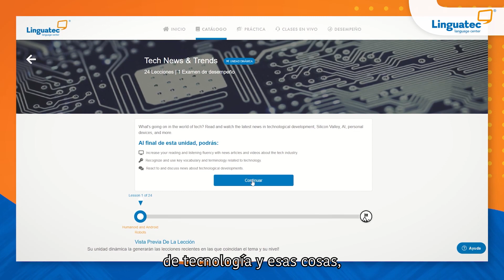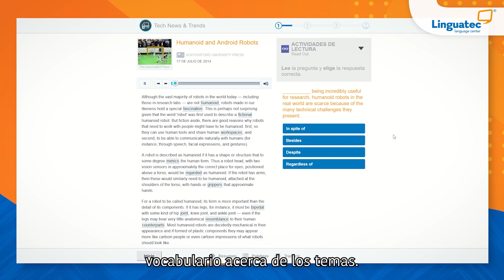¿Sabes porqué Linguatec sí te funciona? 😉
¿Te has imaginado todo lo que podrás lograr hablando un nuevo idioma?

Habla, lee, escribe y piensa en inglés junto al mejor curso que hay en todo México.

Decide entre presencial y online y dale un giro a tu vida en sólo 12 meses.

Si te interesa conocer más sobre Linguatec, no dudes en dar clic a nuestros links.

Instagram 👉 @linguatecmexico
Facebook 👉 @LinguatecMexicoOficial